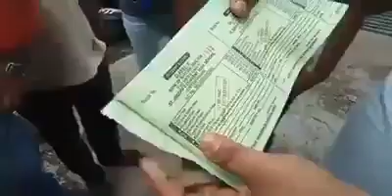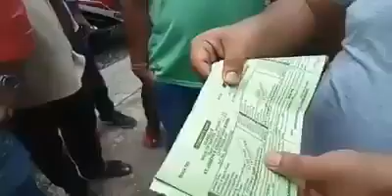अभिभावक वीडियो को शेयर करके अपनी आवाज़ बुलंद कीजिए!! फीस जमा करते समय ध्यान दे! वीडियो देखे और शेयर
अभिभावक वीडियो को शेयर करके अपनी आवाज़ बुलंद कीजिए!!
फीस जमा करते समय ध्यान दे!